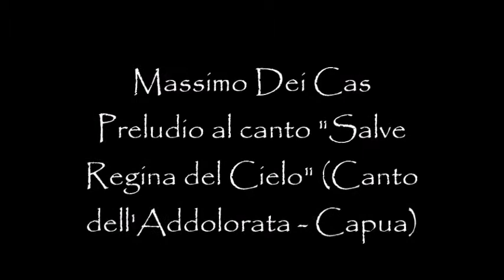Massimo Dei Cas - Preludio al canto "Salve Regina del Cielo" (Canto dell'Addolorata - Capua)